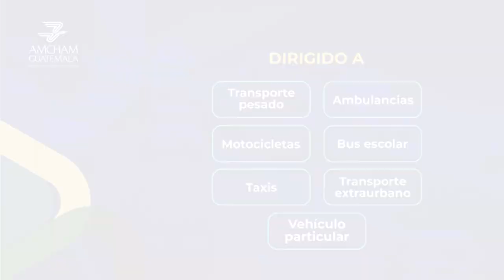Invitación: 2.º congreso internacional de seguridad vial en Guatemala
📅  Jueves 10 y viernes 11 de marzo de 2022
⏰  8:00 a 18:00 horas

El objetivo de nuestro 2.° congreso Internacional de Seguridad Vial en Guatemala es dar a conocer los estándares internacionales de seguridad vial para proteger la vida y reducir los hechos de tránsito de todo tipo de vehículos en calles y carreteras, conocer las causas que los originan y actualizar a los participantes con relación a la legislación vigente para transitar por el territorio guatemalteco.
Adicionalmente, contaremos con los aportes de autoridades de gobierno en temas de infraestructura vial, a quienes los participantes podrán realizarles consultas de manera directa; participarán miembros del gobierno de los Estados Unidos de América, expertos en seguridad vial, quienes compartirán sus buenas prácticas y brindarán recomendaciones de mejora tanto al gobierno de Guatemala y al sector privado.